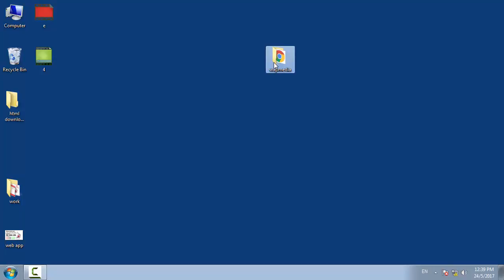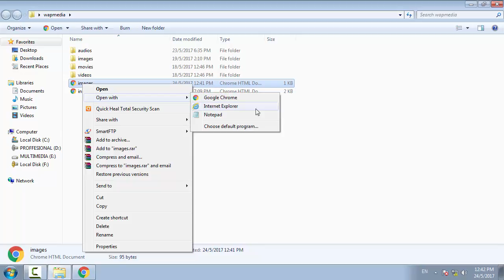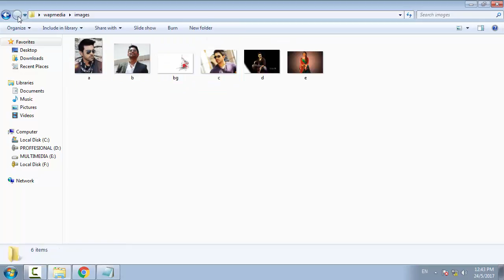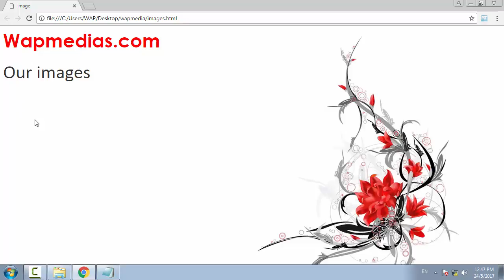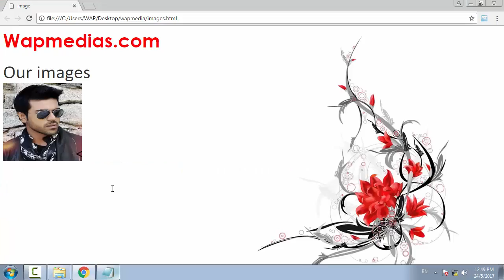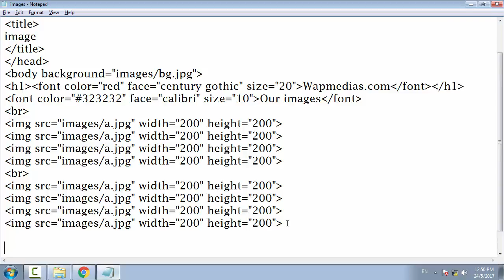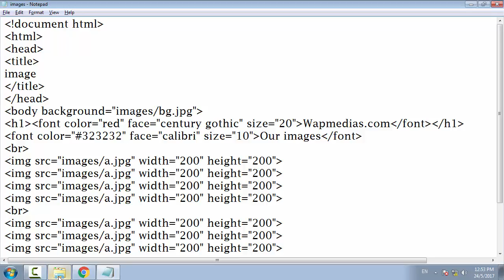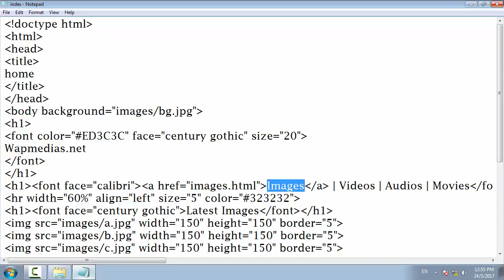html website development part 7